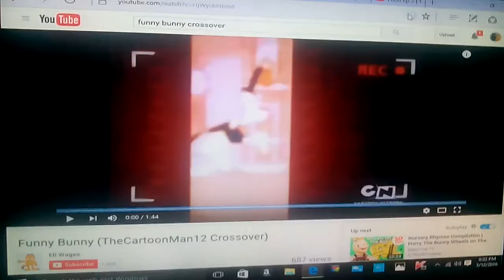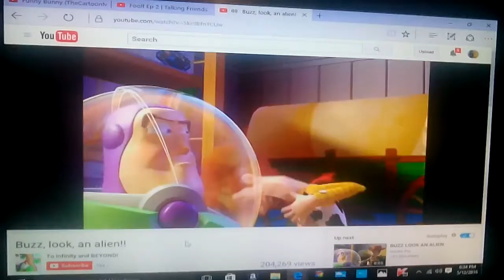Funny bunny tfr crossover